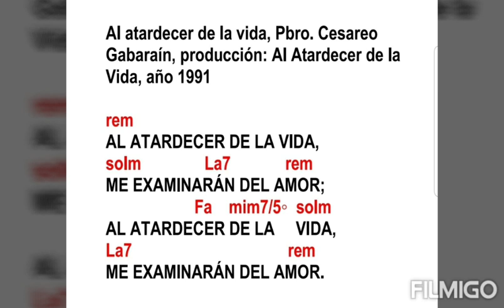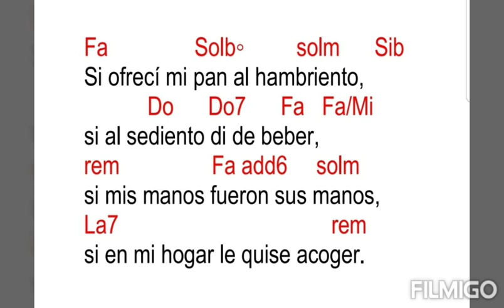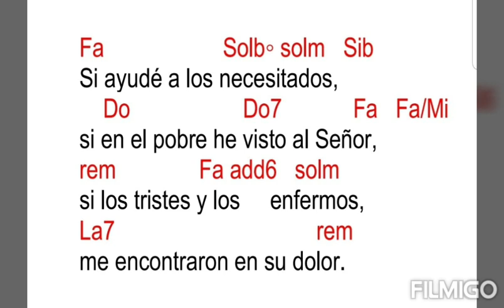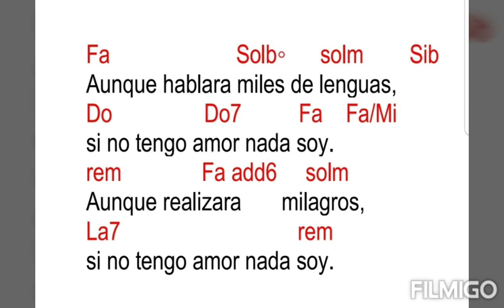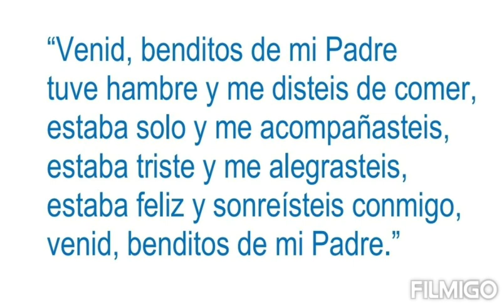1 y 2 de Noviembre, Canto de Ofrendas: Al Atardecer de la Vida, Pbro. Cesareo Gabaraín.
SUGERIDO COMO CANTO DE PRESENTACION DE DONES DURANTE LA SOLEMNIDAD DE TODOS LOS SANTOS Y EL DIA DE LA CONMEMORACION DE TODOS LOS FIELES DIFUNTOS.

rem
AL ATARDECER DE LA VIDA,
solm La7 rem
ME EXAMINARÁN DEL AMOR;
 Fa mim7/5◦ solm

Fa Solb◦ solm Sib
Si ofrecí mi pan al hambriento,
 Do Do7 Fa Fa/Mi
si al sediento di de beber,
rem Fa add6 solm
si mis manos fueron sus manos,
La7 rem
si en mi hogar le quise acoger.

Si ayudé a los necesitados,
si en el pobre he visto al Señor,
si los tristes y los enfermos,
La7 rem
me encontraron en su dolor.

Aunque hablara miles de lenguas,
si no tengo amor nada soy.
Aunque realizara milagros,
La7 rem

“Venid, benditos de mi Padre
tuve hambre y me disteis de comer,
estaba solo y me acompañasteis,
estaba triste y me alegrasteis,
estaba feliz y sonreísteis conmigo,